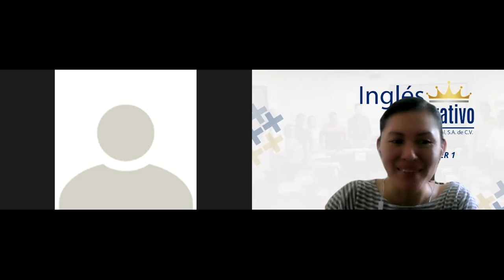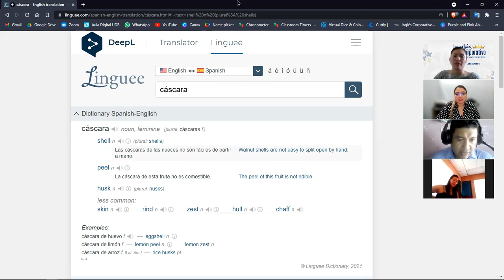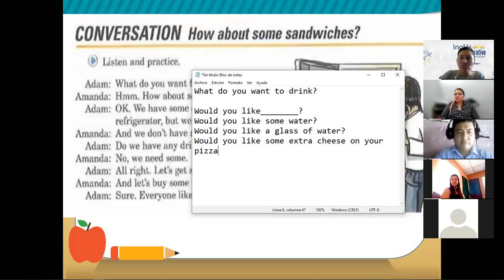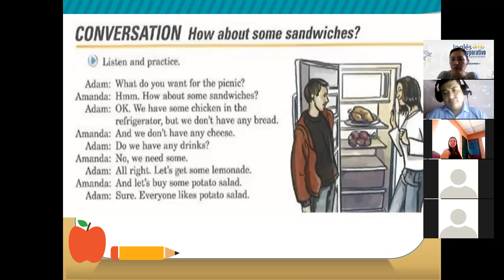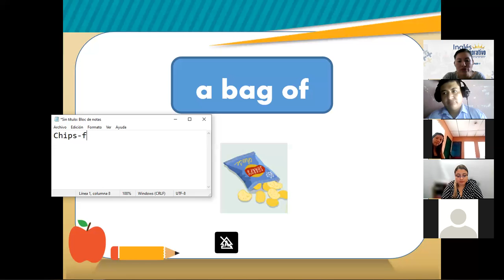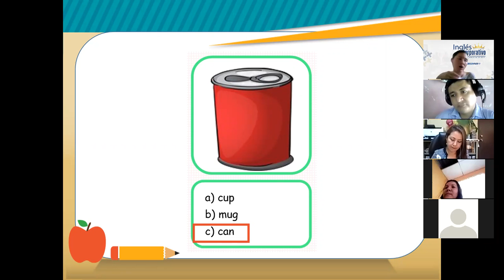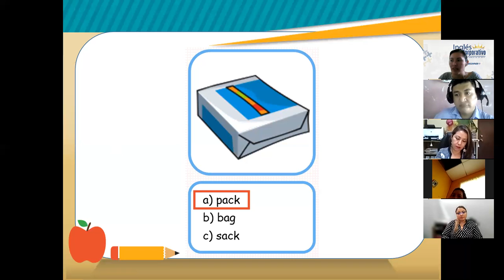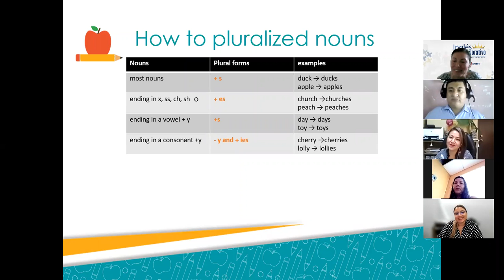Ingles Corporativo-Session 11 -P2-01-1-2-PM-09-21-Pluralize Nouns-Containers-Oct 13th